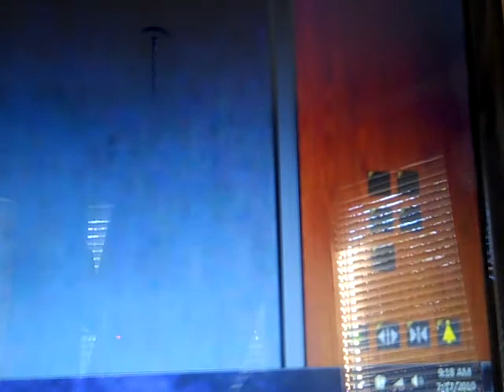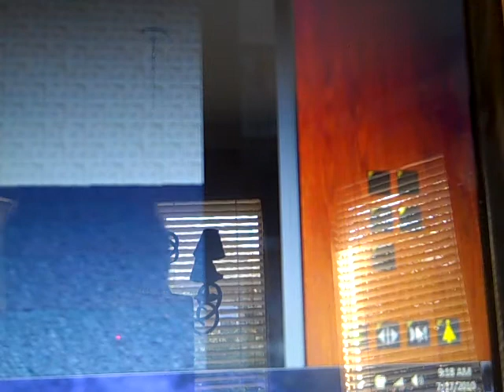2010:ThysenKrupp Traction Elevators at Reddoor Plaza